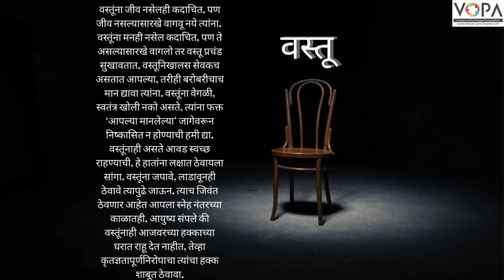10th | Marathi | वस्तू | V4 | VSchool